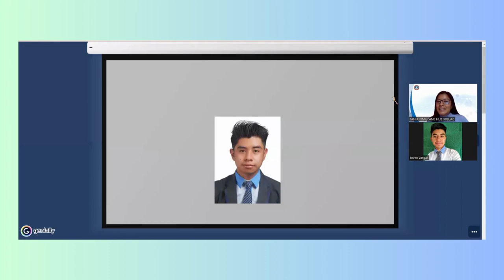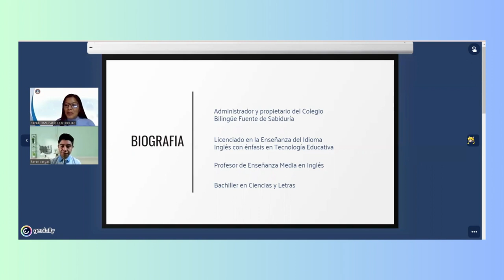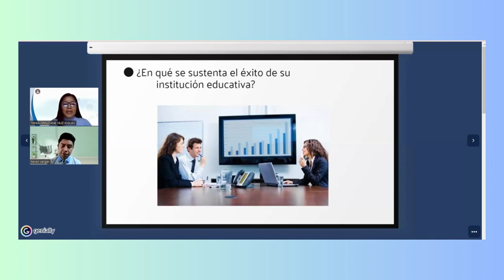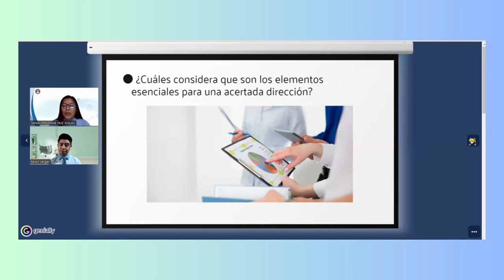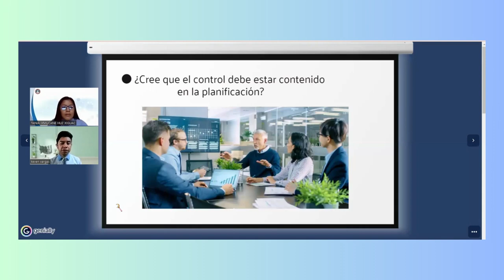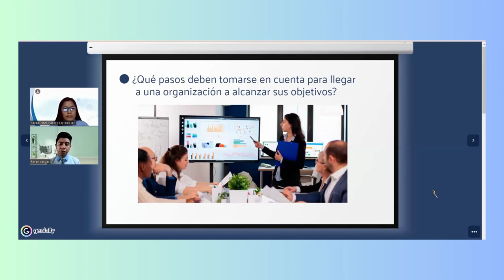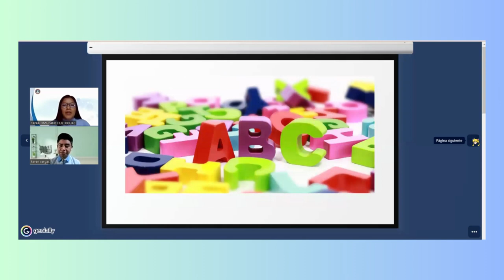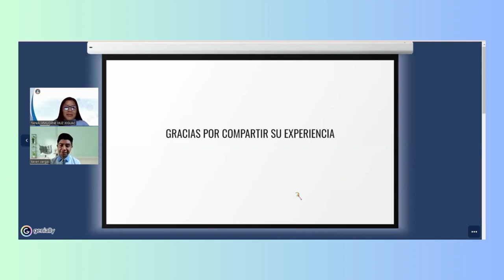La Entrevista/El educativo.com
Simulación de entrevista a administrador de un centro educativo, con el objetivo del aprendizaje sobre el sistema de administración.

Creditos:
Canva
Genially